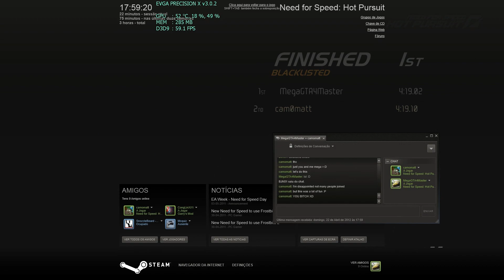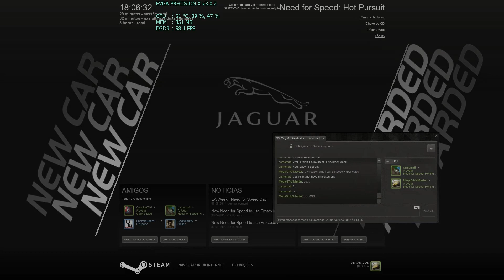Need for Speed Hot Pursuit™ - 22nd April 2012 - ORF Event - More of Busted & Races! (2)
» 1080p;
» cam0matt's NFSHP11 event;
» 22th April 2012.

My PC:

CPU: Intel Core i7 2600 @ 3.51 GH/z;
GPU: Gigabyte GeForce GTX 560 Ti OC;
RAM: 8 GB DDR3 ~1700MH/z (Big overclock, from 1333 MH/z to ~1700 MH/z);
OS: Windows 8 Consumer Preview x64 / Windows 7 Professional x64;
PC Case: ANTEC Nine Hundred II.

Windows Experience Index (Windows 8):

CPU: 8.2
RAM: 9.2
GPU: 7.9
GPU: 7.9
SSD: 7.9

Windows Experience Index (Windows 7):

CPU: 7.8
RAM: 7.9
GPU: 7.9
GPU: 7.9
SSD: 7.9

My Render Settings for 2012:

Windows Media Video (wmv);
Resolution: 1920x1080 (Sometimes 1280x720);
FPS: 60 FPS;
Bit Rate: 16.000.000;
Software Used:

» Fraps 3.4.7 (Recording software).